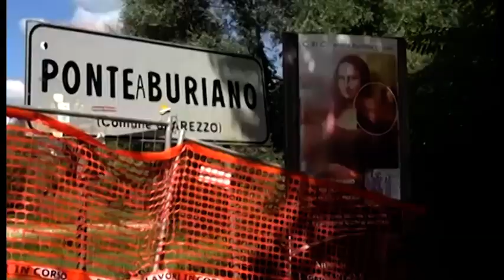Ponte Buriano, la presidente Chiassai: "restauro non proseguirà senza un ponte alternativo"